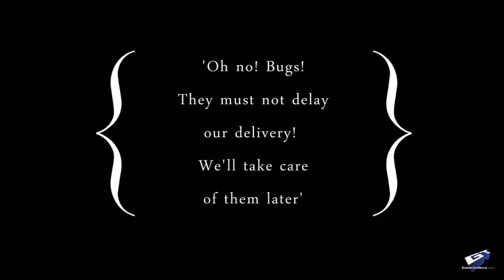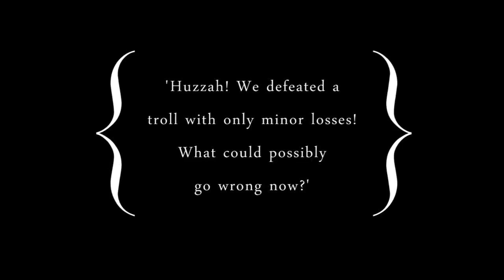Magicka How the Gold Master Was Delayed: Part I Xbox 360